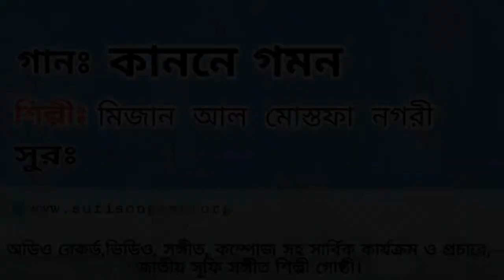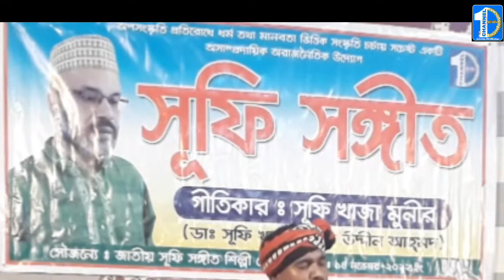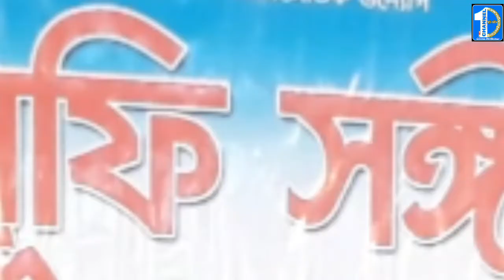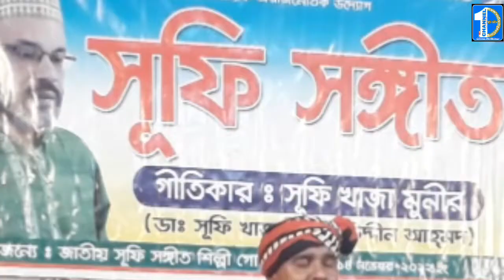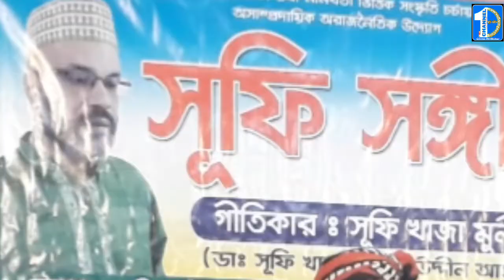Kanone Gomon (কাননে গমন)| শ্যাম সঙ্গীত | Mizan || Sufi Songeet 2019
Song: Kanone Gomono
Tune & Singer:Mizan Al Mostafa Nogori
Lyrics: Sufi Khaja Munir

Address: Mostafa Nagor Chistiya Darbar Shorif- Dewanganj Pouroshova, Jamalpur, Dhaka, Bangladesh. ___________________